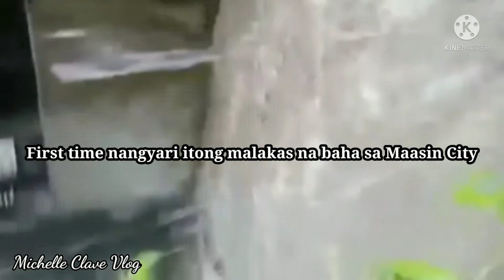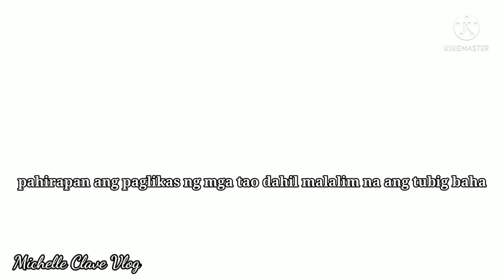BAGYONG DANTE SA MAASIN CITY SOUTHERN LEYTE -June-01-2021